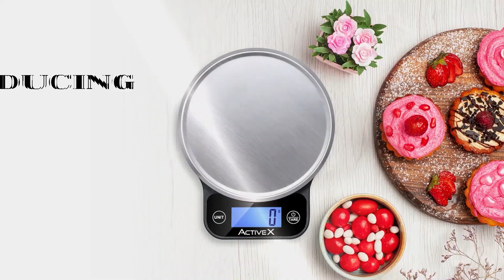ActiveX (Australia) Quanty Digital Kitchen Scale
Know all the features and functionalities of this scale!